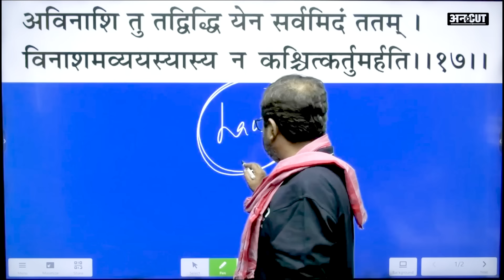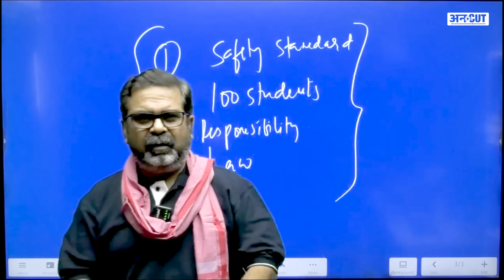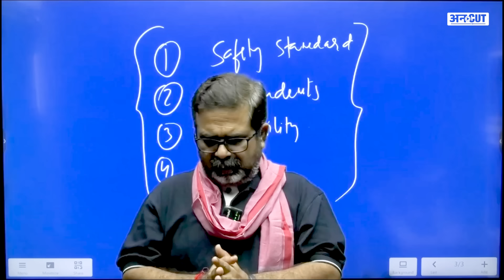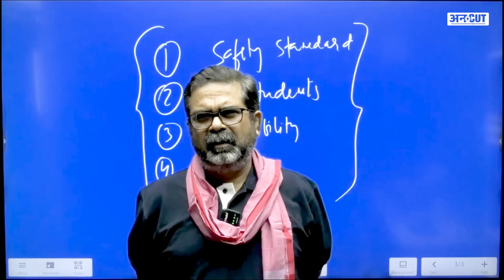Avadh Ojha on Old Rajendra Nagar Accident: बच्चों को मिला अवध ओझा का साथ, सरकार से कर डाली ये मांग?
Awadh Ojha on Old Rajendra Nagar Accident: बच्चों को मिला अवध ओझा का साथ, सरकार से कर डाली ये मांग?